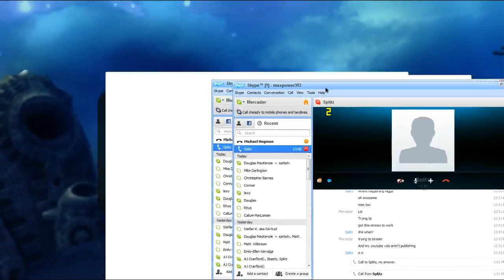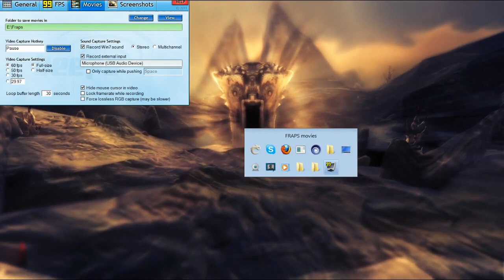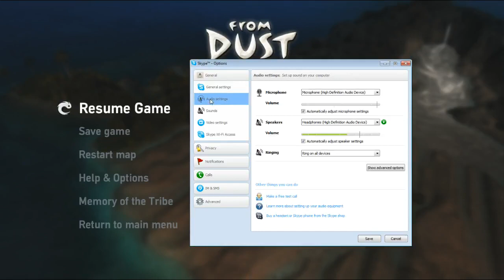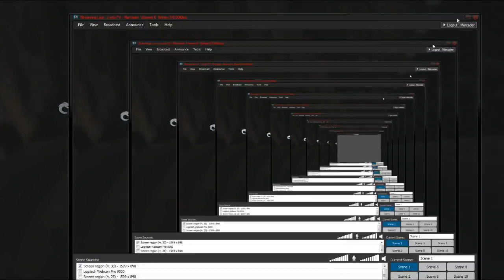Mercader Livestream - Mercader Livestream 22/08/11 - From Dust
Recorded live on August 22 at 8:21pm. -- Recorded live on Justin.tv